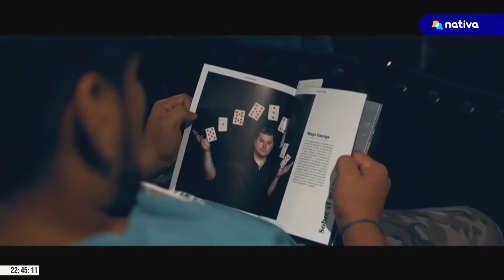EL MAGO GEORGE EN EL PROGRAMA "ES TOP" POR NATIVA TV (04-11-22)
EL MAGO GEORGE SE PRESENTÓ EN EL PROGRAMA "ES TOP" POR NATIVA TV (04-11-22)